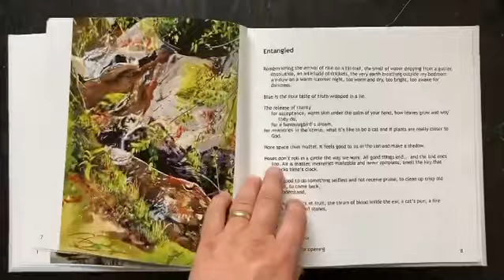My book has been printed!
The book for my show has been printed and I wanted to give a little tour of it. It’s for color and includes all the art in the show as well as all of the poetry that was in the show and that is on my blog.